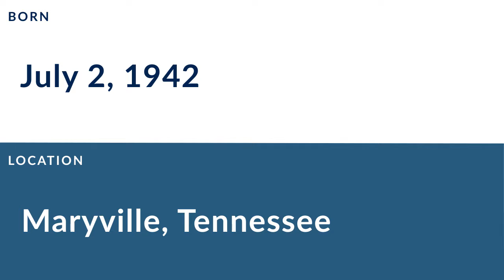Wayne McClure: Football Linebacker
Wayne McClure was a professional football linebacker who played for 2 seasons from 1970 to 1970.

In college, McClure played for the Ole Miss Rebels in Oxford Mississippi.

Professionally, McClure played for the Cincinnati Bengals.